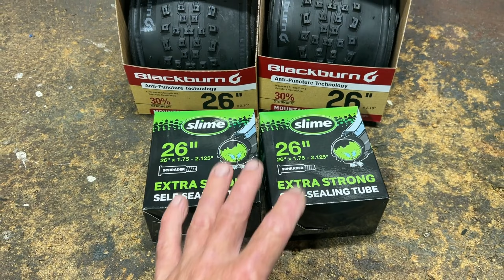Neighbor's Huffy - What Would You Do?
Recently my neighbor brought over an old Huffy MTB  asking if I would fix the flats.

Bike
American to Euro BB adapter
Pedals 3/4"
Giro Helmets
Wald 137 Basket
1" to 1/8" quill stem adapter
Front rack

Coffee Kit
Camping Pot
Collapsible Pour Over Stand
Carabiner Mug
Coffee kit handlebar bag
Inflatable seat cushion